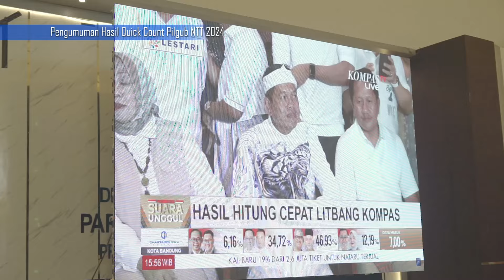Detik detik Melki-Johni Menang Pilgub NTT 2024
Pengumuman hasil Quick Count Pilgub NTT di kantor Golkar NTT.